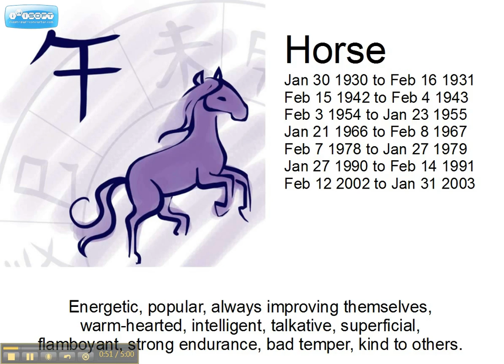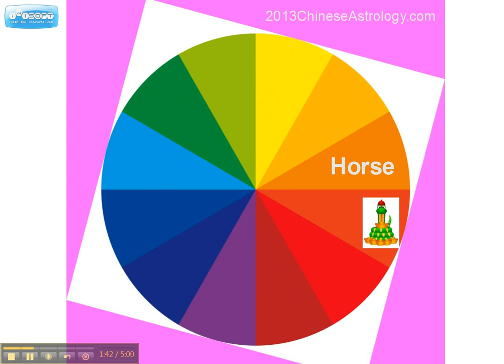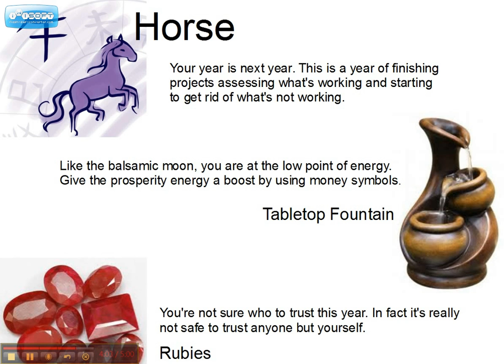Chinese Astrology 2013 Predictions for Horse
Here's your 2013 forecast for those of you born under the sign of Horse by best-selling author Donna Stellhorn. I've included a couple of Feng Shui cures to help you through the year.